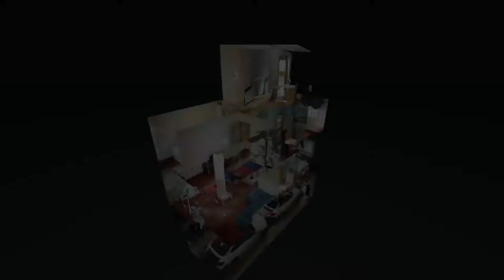Calle Cuchareras Bajas